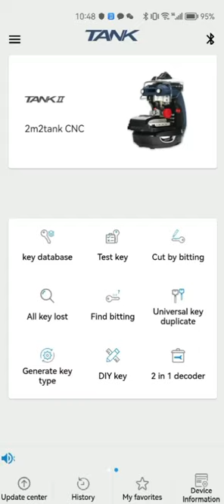Tank CNC make Ford by FO21 clamp via photo!